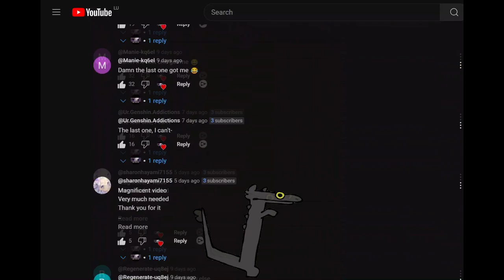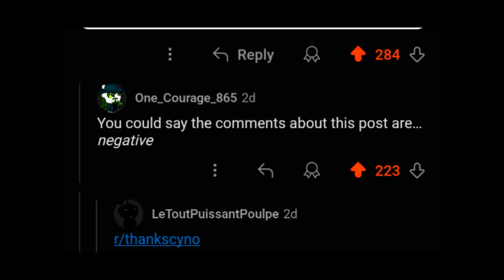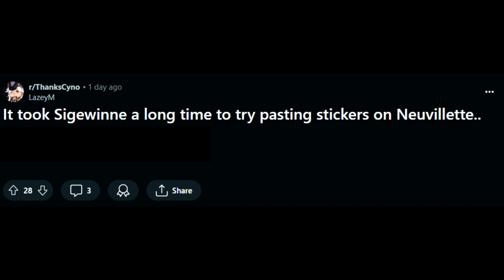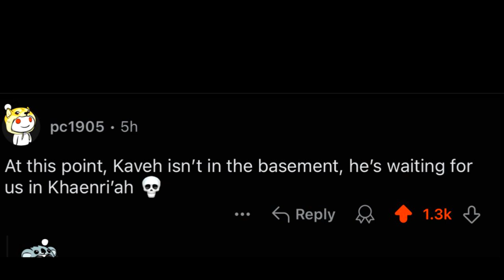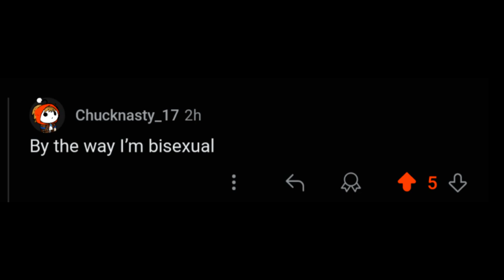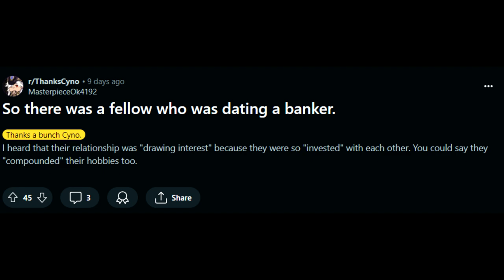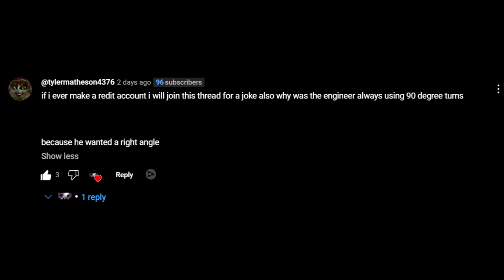Reading the funniest CYNO JOKES on Reddit!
It is time, to get back to Reddit, and read the funniest Cyno Jokes, by YOU. Thanks for more jokes about cyno on the last Video, they will keep showing up in the future Videos aswell, so check them all out, thank you all for posting these, Raptor out and enjoy.

00:00 00:57 Intro
00:57 05:27 Jokes
05:27 06:37 Your YT Jokes
06:37 07:15 Outro